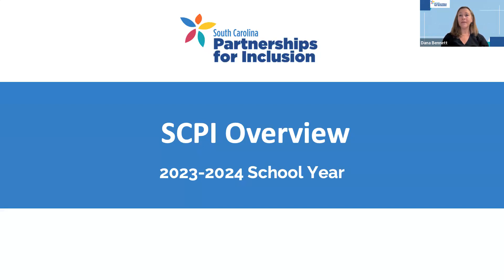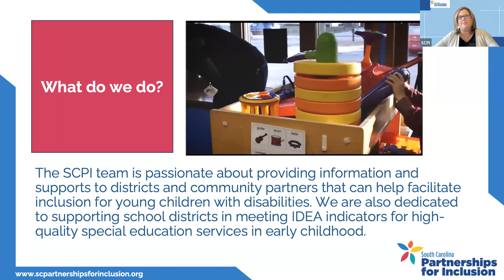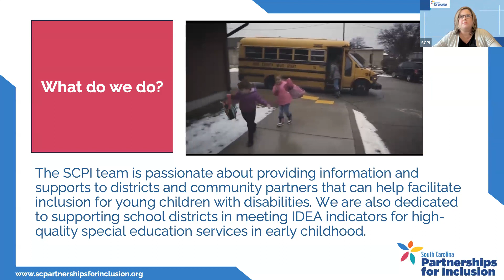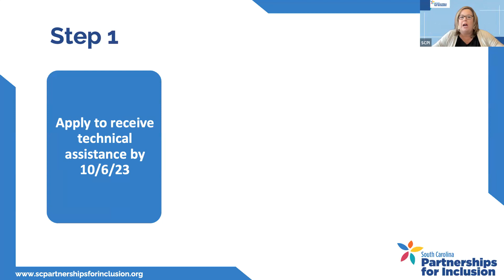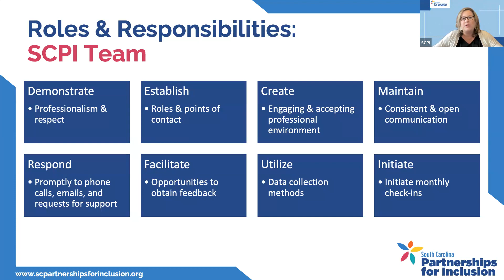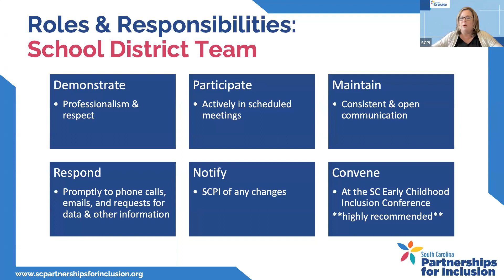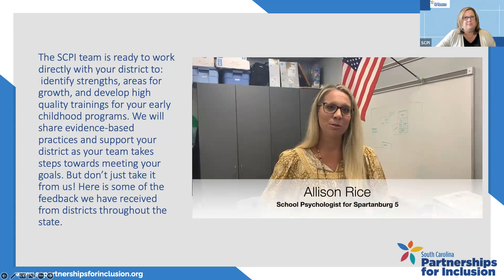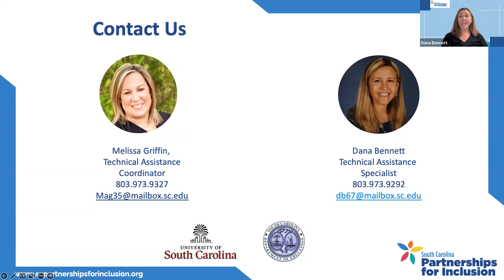2023 SCPI Overview Session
Learn more about SCPI's Technical Assistance Process and offerings for the 2023-24 school year.